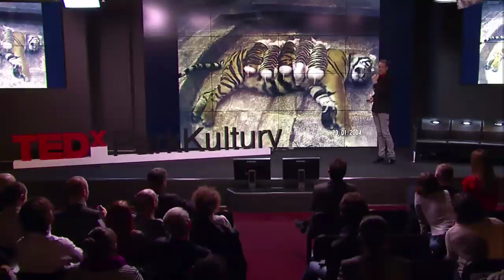Interactive landscape: Daan Roosegaarde at TEDxParkKultury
Daan Roosengaarde, Rotterdam, Holland.
Artist, Creative Director for Studio Roosengaarde specialized in tactile high-tech.

About TEDx